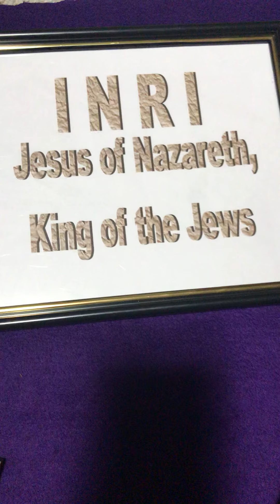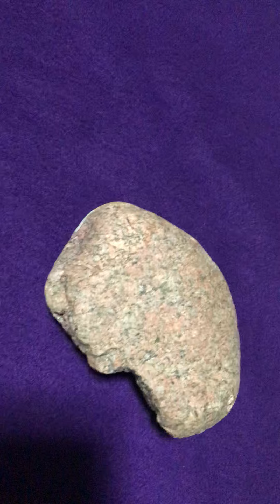Sunday School - Symbols of Lent - Redeemer Lutheran Church